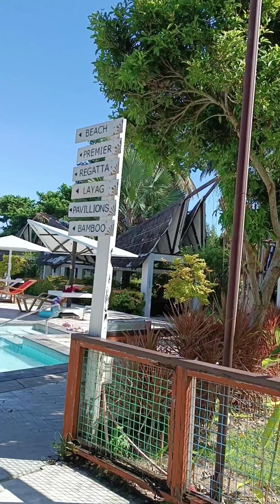Mini Vlog. Cavanico IL Marie Beach Resort Island Garden City of Samal